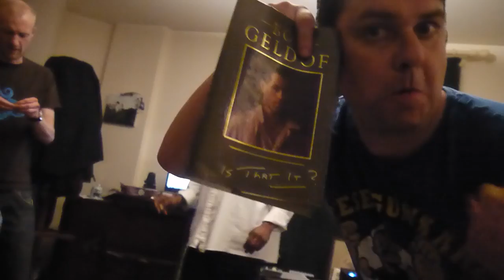BOB GELDOF SATANIST CUNTS GOT SOME TROUBLE COMING FROM KING D.K.C.